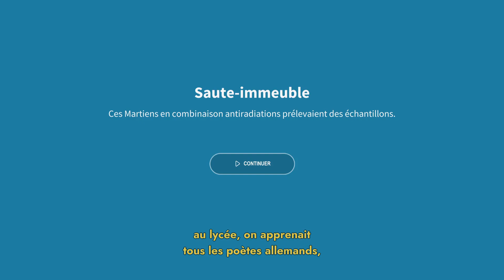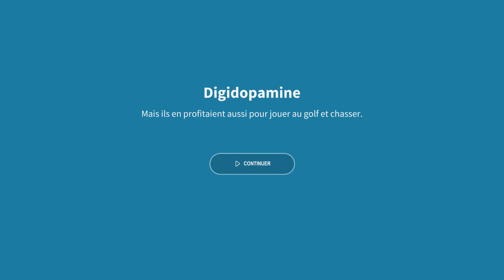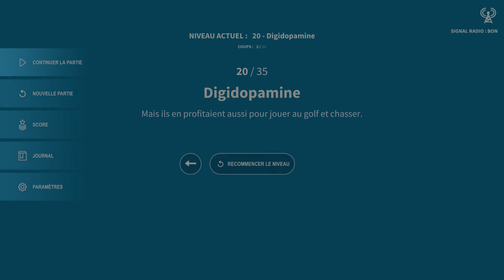Golf Club: Wasteland #03 - Heine's Poem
Le let's play de Julien sur Golf Club: Wasteland, diffusé en let's play audio via le podcast Listen to the Game.

Golf Club: Wasteland est un jeu développé par demagog studio et édité par Untold Tales.

Listen to the Game est un podcast du label Podcut.